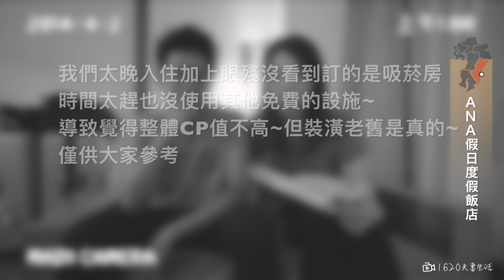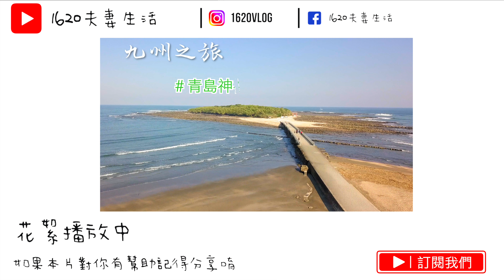【九州自駕#2】這算小雷嗎？開箱海景飯店 | 宮崎 ANA假日度假飯店 Holiday Inn ANA Resort Miyazaki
這集應該算是九州八天旅行中有點小雷心得的飯店開箱，

但也因此學習了經驗..（下次訂房千萬要看清楚是否是吸菸房..）

不過海景真的很美！床位還是King size的單人床，睡起來可以翻滾的呢XD

-九州自由行系列

【九州自駕#1】一日福岡衝宮崎 | 來吃食尚玩家夢多推薦的美食...有雷!?

【九州自駕#3】宮崎景點 青島神社&鬼の洗濯板(鬼之洗衣板)~大自然的絕景空拍畫面太震撼了!!(好美)

【九州自駕#4】開箱2018高千穗飯店 | 大推SOLEST索雷斯特 | ＆納豆+冰淇淋 狂風組合！

【九州自駕#5】高千穗峽划船，來日本蹦蹦船的概念 | 必吃流水麵～九州秋天賞楓必衝點！

【九州自駕#6】黑川溫泉旅館篇｜開箱高CP的山彥旅館｜超過22K的房價就給它刷下去了！

【九州自駕#7】熊本阿蘇火山篇🌋｜直昇機初體驗🚁｜阿蘇卡德利動物園-餵熊超可愛Der🐻！

【九州自駕#8】阿蘇休息站才有的浮誇系甜點！布丁🍮和牛奶🥛就讓我懷疑人生了..

【九州自駕#9】阿蘇90年的甜點店｜阿蘇お菓子工房たのや｜幸運的吃到NO.1泡芙！

【九州自駕#10】米其林二星景點｜黑川溫泉｜又來吃銅鑼燒、泡芙、布丁～

【九州自駕#11】來踩全日本最高的吊橋-九重夢大吊橋｜滿山谷紅楓九醉溪

【九州自駕#12】大分別府車站旁開箱AIRBNB｜超溫馨居家風格～

【九州自駕#13】津久見與海豚一起共游｜還有會找你自拍的企鵝｜超適合親子體驗

【九州自駕#14】米其林三星景點溫泉，預約露天風呂卻給我...

【九州自駕#15】走到腿軟由布院｜金麟湖沒起霧一樣hen美 ft.豆柴咖啡館

【九州自駕#16】體驗被活埋的感覺ft.沙浴｜百年歷史竹瓦溫泉｜泡完男湯沒浴巾該怎麼辦？

【九州自駕#17】別府地獄蒸｜用蒸的午餐能吃嗎｜足湯溫度可涮涮鍋

【九州自駕#18】福岡博多8號飯店開箱｜一晚2000初CP值UP｜ft.伴手禮開箱

👣熱門影片
妻是16
夫是20